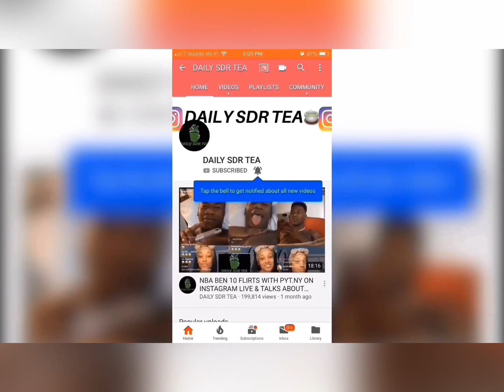NBA YoungBoy Says Jania, Kay, Yaya, & All The Other Girls Are Not His Girlfriend